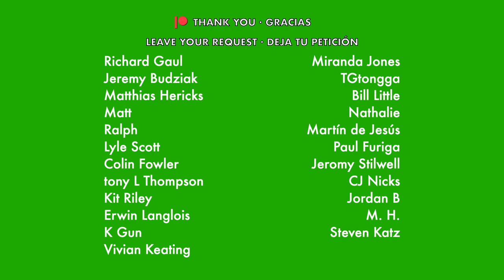"Rattlesnake Shake" bass tabs cover, @motleycrue [PLAYALONG]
Would you rather have the music notation? / ¿Prefieres el pentagrama?

Tuning / Afinación: D G C F
Key / Tonalidad: G

ENG: There just isn't any waste to "Dr. Feelgood". "Rattlesnake Shake" is not one of its greatest hits on that album, next to "Kickstart My Heart" and "Dr. Feelgood" itself, but man, what a great tune. I love it when Motley Crue plays good old fashioned rock 'n roll with the twist of Nikki Sixx's tuning a whole step down. Hitting what has now become a D string is just therapeutic.

A simple song in G major, but watch out for the natural Fs.

ESP: En verdad que no hay desperdicio en "Dr. Feelgood". "Rattlesnake Shake" no es de los grandes hits del álbum, que contiene "Kickstart My Heart" y "Dr. Feelgood", pero qué buena canción. Me fascina cuando Motley Crue toca rock 'n roll clásico con la afinación de Nikki Sixx, un tono completo abajo. Tocar lo que ahora se convirtió en la cuerda de Re es terapéutico.

Una línea simple en Sol mayor, pero cuidado con los Fas naturales.